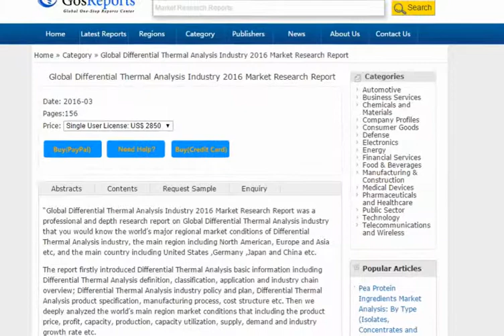Global Differential Thermal Analysis Industry 2016 Market Research Report